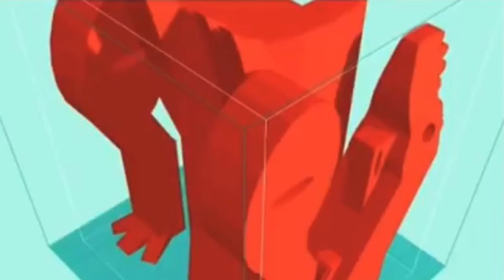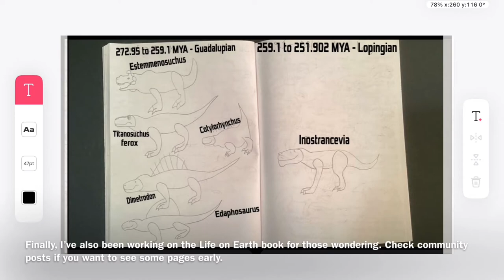Dino News #24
Hey Achillobators, Dinos here, and today you’re looking at dinonews 24, which like the last focuses primarily on cardboard guys, except this time, the video is higher quality, and was recorded in daylight. Have fun watching, and also by the way, if you didn’t know that I lost a baby flytrap, check out this video